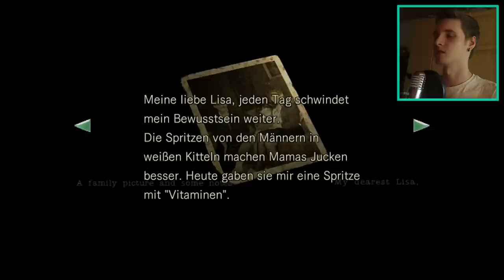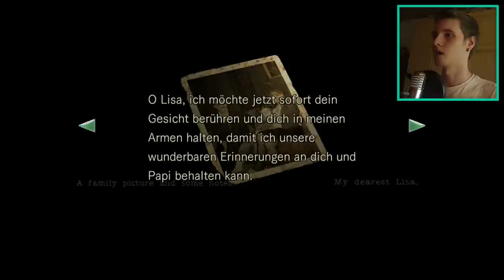Let´s play Resident Evil HD Remaster #017 [PS4] [Deutsch] [Full-HD] - Der Krüppel heißt Lisa?! :O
In diesem Part betreten wir endlich das mysteriöse Tor aus dem ständig seltsame heulende Geräusche kamen.. Was mich dort allerdings erwartet ist alles andere als schön.. Unter anderem begegne ich einem altbekannten Herr der sich im letzten Part nicht so cool verhalten hat..